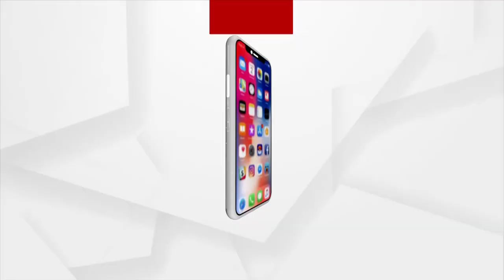ପୁରୀ ଜିଲ୍ଲା ସଦର ମହକୁମା ଡାକ୍ତରଖାନା ରେ ଉତେଜନା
ପୁରୀ ଜିଲ୍ଲା ସଦର ମହକୁମା ଡାକ୍ତରଖାନାରେ ଉତ୍ତେଜନା । ଶବ ବ୍ୟବଚ୍ଛେଦ ଗୁହରେ ଦିର୍ଘ ୮ଘଣ୍ଟା ଧରି ପଡିରହିଛି ଦୁର୍ଘଟଣାରେ ମୃତ୍ୟୁ ବରଣ କରିଥିବା ୨ ଯୁବକଙ୍କ ଶବ । ଡାକ୍ତରଖାନା କତୃପକ୍ଷଙ୍କ ଅବହେଳା ଦାଇ କଲେ ମୃତଙ୍କ ସମ୍ପର୍କୀୟ ଲୋକେ ।